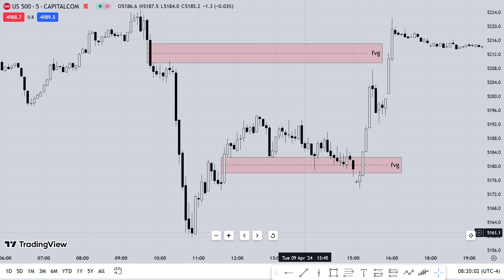Why The Market Becomes Energetic In MAY | ICT Trading Motivation